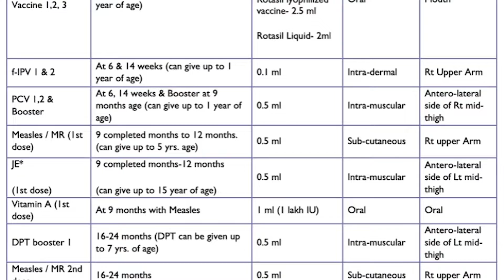விடுபட்டுப்போன குழைந்தைகள் மற்றும் தாய்மார்களுக்கான தடுப்பூசி வழங்கும் திட்டம்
Mission Indradhanush 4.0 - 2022 || விடுபட்டுப்போன குழைந்தைகள் மற்றும் தாய்மார்களுக்கான தடுப்பூசி வழங்கும் திட்டம்